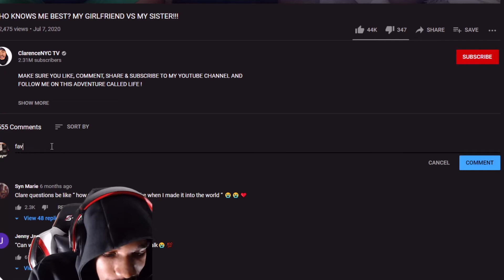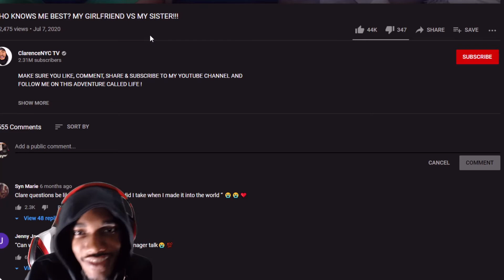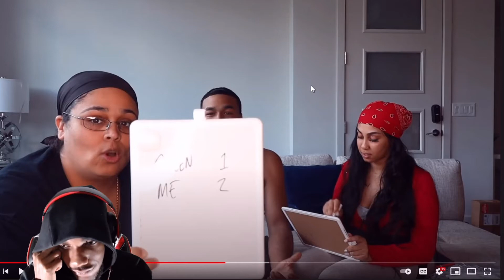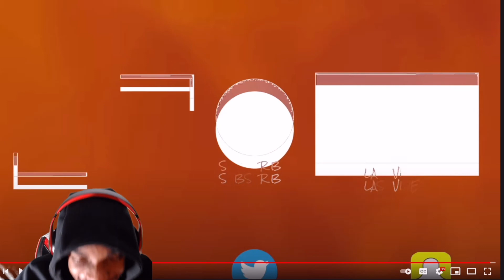ClarenceNyc "Who Knows Me Best My Gf Or Sister" Reaction